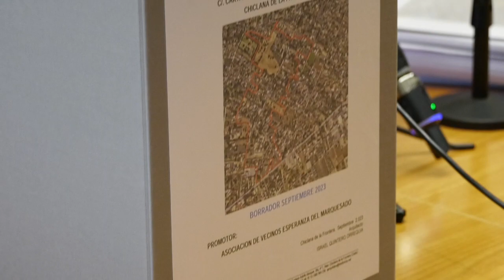CASI 90 VECINOS DE EL MARQUESADO DESARROLLAN PLAN ESPECIAL PARA OBTENER SERVICIOS BÁSICOS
Casi 90 vecinos de El Marquesado desarrollan un Plan Especial para obtener los servicios básicos. El alcalde presenta el documento elaborado por el arquitecto chiclanero Israel Quintero y que aborda un ámbito de 140.000 metros cuadrados.